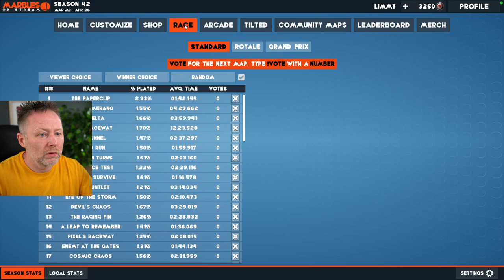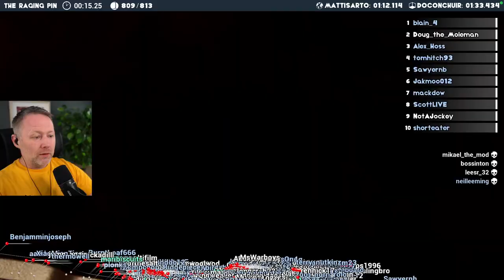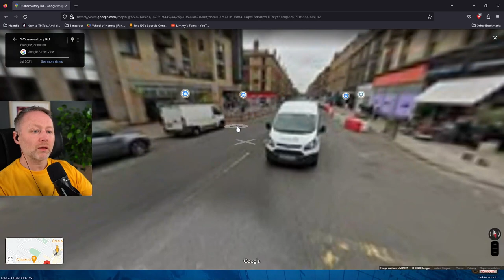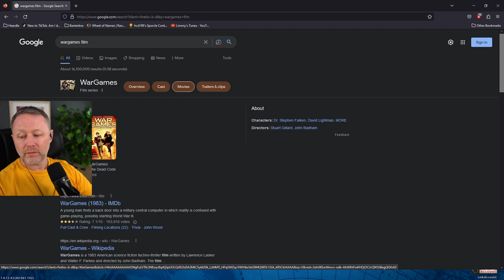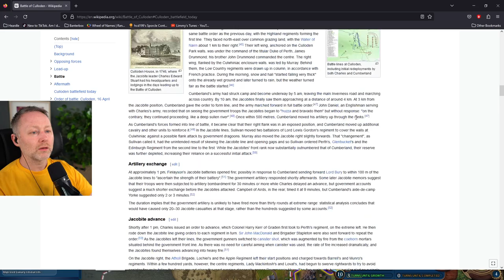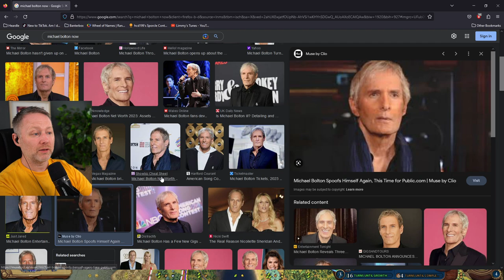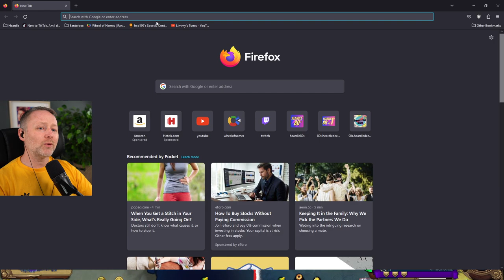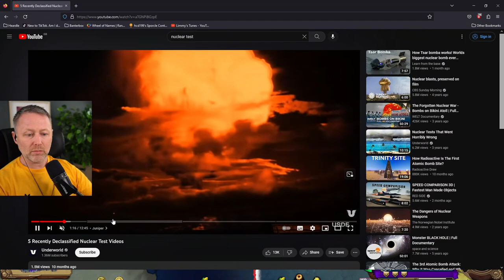LIMMY Plays | Civilization VI (FINAL) - London Gets NUKED! & Improv [2023-05-02]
00:00 Intro & marbles
00:09:00 Improv: Man Gets Vegan Burger Instead Of Regular Burger
00:23:35 Civilization VI